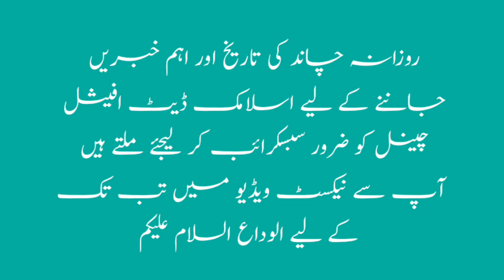Aaj Chand Ki Tarikh Kitni Hai By Islamic Date आज चांद की कितनी तारीख है| (31) August 2023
English tareeke today islamic date today
Aaj Chand Ki Tarikh Kitni Hai By Islamic Date आज चांद की कितनी तारीख है| (31) AUGUST 2023,Aaj Chand Ki Tarikh Kitni Hai By Islamic Date आज चांद की कितनी तारीख है| Moon Date Today 31 AUG 2023

islamic date 2023,
islamic date today 2023,
islamic date,
islamic date today in saudi,
islamic date today in india,
Moon Date,
Which month is Zul Qaidah?
What is the date of Islamic month 2023?
What is the Islamic day today 2023?
What is the date today in Arabic calendar 2023?
हिजरी तारीख
इस्लामी महीना
 हिजरी महीना

English calender
Islamic calendar
urdu calendar

moon Date
Hijri date today
moon Date 31 AUG 2023
Islamic Date 31 AUG 2023
Hijri date 31 AUG 2023
31 AUG 2023 Moon Date
31 AUG 2023 Moon Date
31 AUG 2023 islamic date
31 AUG 2023 urdu date
31 AUG 2023 Hijri Date

2023 उर्दू कैलेंडर
New Moon

Moon phases

Lunar calendar
 Moon 2023
Hijri Calendar
urdu calendar
moon Calendar
urdu tarikh
tarikh
aaj kitna tarikh hai
urdu calendar

islamic date

islamic date in iphone

islamic date kya hai aaj

islamic date kab change hota hai

islamic date on iphone lock screen

moon date of birth

moon date

moon date of birth malayalam
moon date today in saudi arabia

moon date with venus

moon date 24 march 2023
 moon date 31 August 2023
moon date